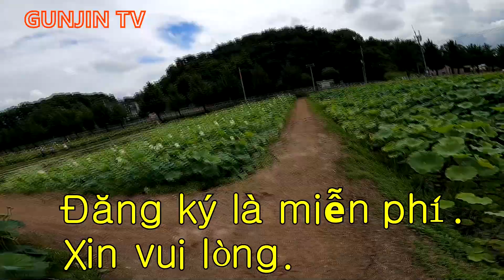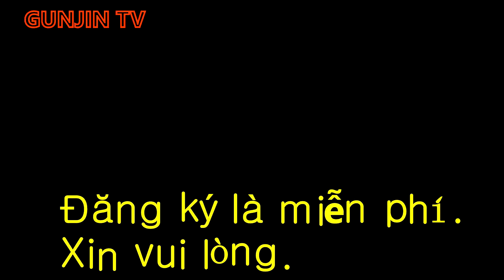I 31 I ( cuộc sống ở hàn quốc ) Hoa sen đi chơi